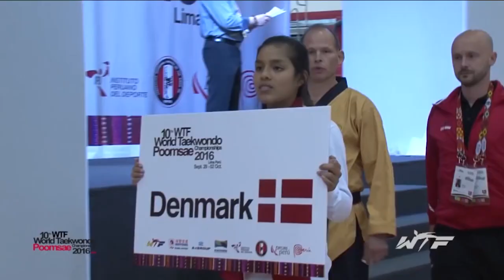TVE Esportes | TVE - 23/01/2021